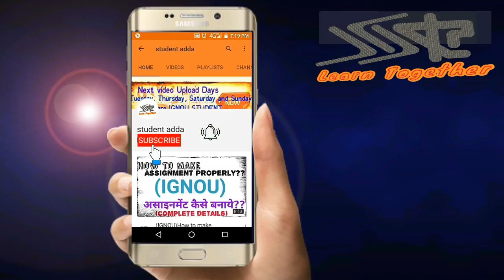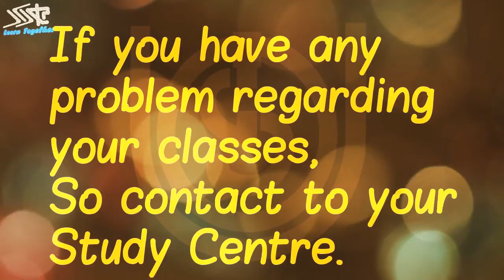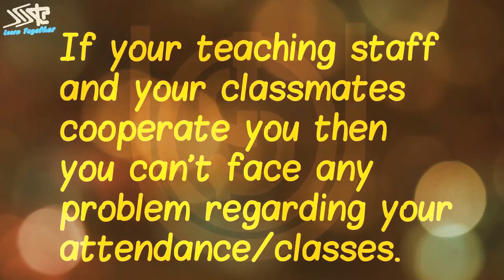IGNOU KYA IGNOU ME ATTENDANCE COMPULSORY HAI? || CLASSES ARE COMPULSORY IN IGNOU OR NOT ?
IGNOU CLASSES SCHEDULED

FOLLOW NOW!!!